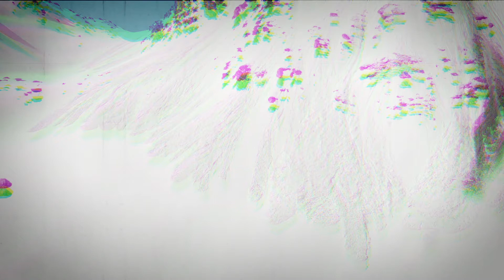Pulse Lab vs truthscan - Filter Bubble (alternative cover)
Alternative cover of Filter Bubble. The original song produced and performed by truthscan The video montage is done by LB Films